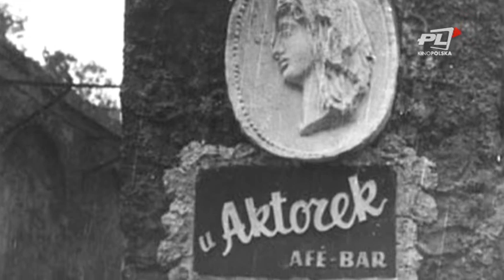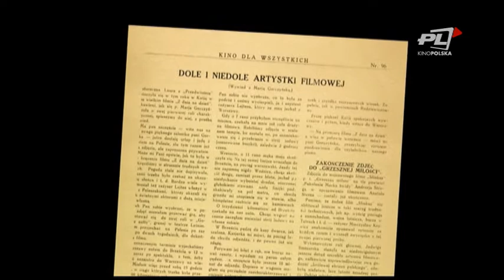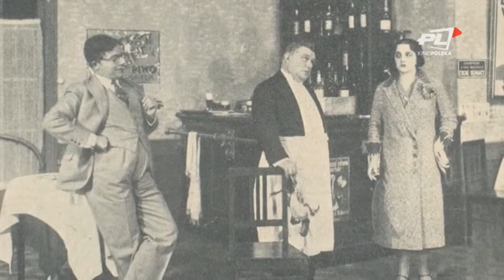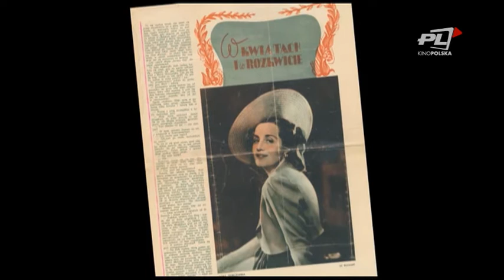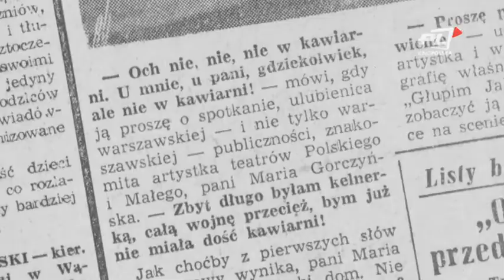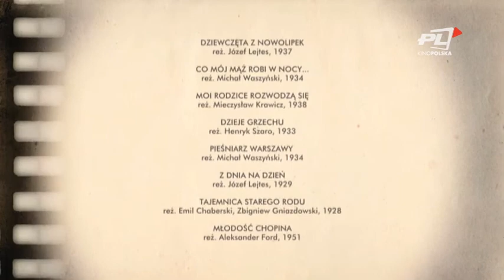W ILUZJONIE: Maria Gorczyńska - głodna życia (część 2)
Gwiazda hitów przedwojennego kina: "Drugiej młodości", "Ostatniej brygady" i "Mogiły nieznanego żołnierza". Stanisław Janicki zaprasza na drugie spotkanie z "Głodną życia" Marią Gorczyńską.